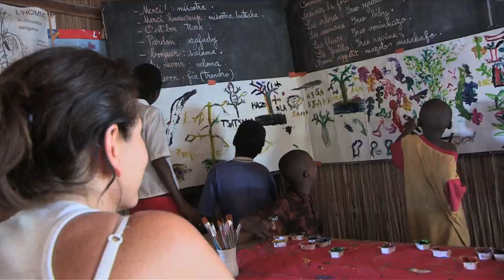Bande-annonce "Une école à Madagascar - Zanaky Lokaro"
Les habitants de la presqu'île de Lokaro, représentés par Jean M'Bola, désirent une école pour leurs enfants.
Un petit groupe de personnes se mobilise autour de ce projet : offrir une école à ces enfants.
La préparation et les travaux vont durer 2 ans.
Plusieurs séjours seront utiles pour apprendre à se connaître, à se re-connaître.
Une association de villageois est créée sur place afin de rassembler toutes celles et ceux qui sont partants pour l'aventure !
Et ils sont nombreux !

En février 2008, l'école ouvre ses portes avec 136 enfants et 1 instituteur ! Depuis une 2e classe a été ouverte.
L'accompagnement du projet nous offre l'opportunité de proposer aux enfants des activités que les maîtres ne sont pas en mesure de mener seuls.
Ce document en relate l'histoire... C'est une tranche de vie partagée où l'Humain se retrouve confronté au meilleur de lui-même...
Il n'a d'autre ambition que d'être un « éveilleur de consciences », afin que la graine de la solidarité entre les peuples soit semée dans le coeur de nos enfants

Contenu du DVD
1 film Une école à Madagascar : 43'48
3 courts-métrages : Hygiène : 13'40 - Ecole : 11'55
Ateliers : 8'25